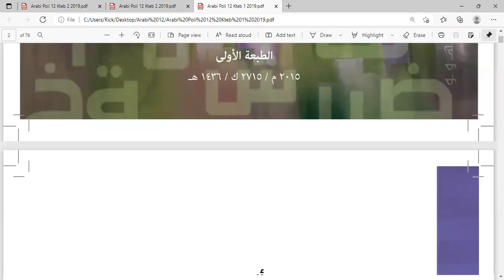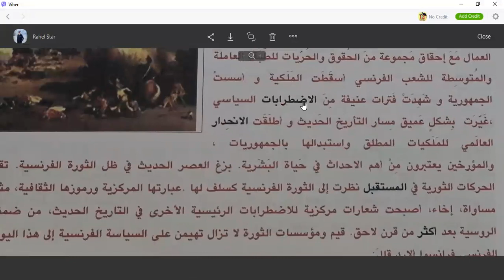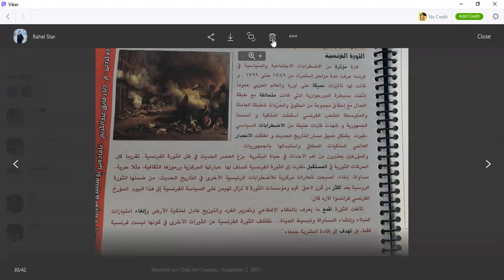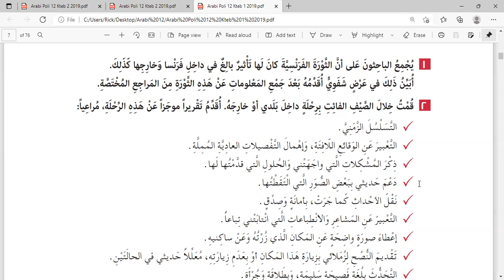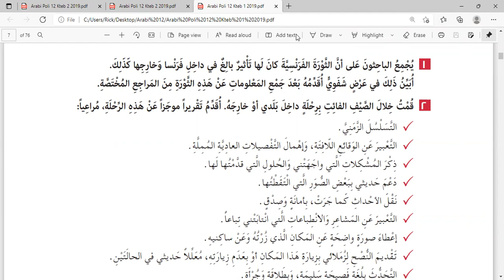عەرەبی پۆلی ۱۲ - وانەی نۆیەم